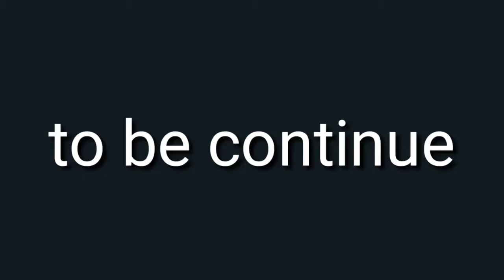the house of the da Vinci gameplay / #3